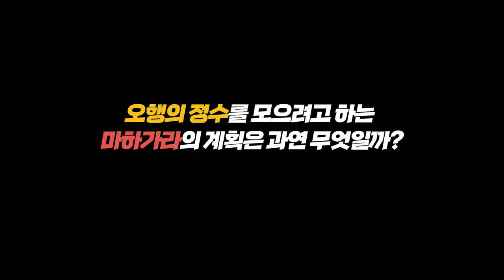마법천자문 64권 제작과정 1탄 😱 마하가라를 흡수하는 엔비!?